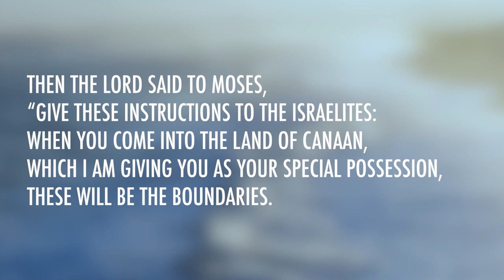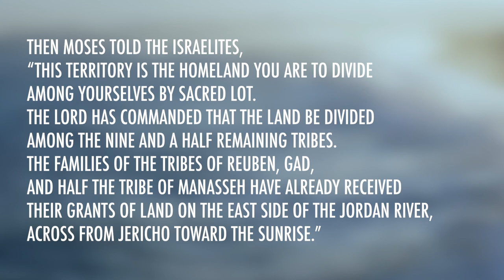Numbers 34 | Daily in the Word | Pastor Joe Prestridge